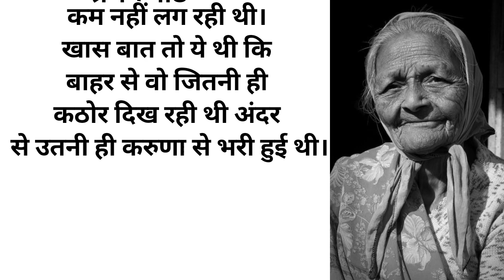motivation munshipremchandstory hindi kahaniya